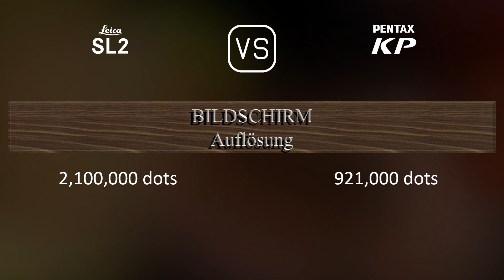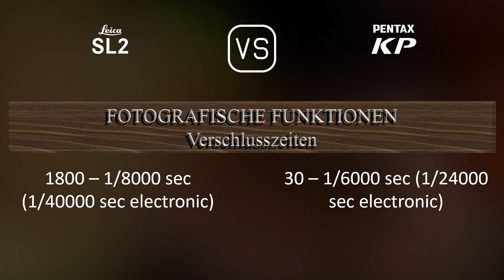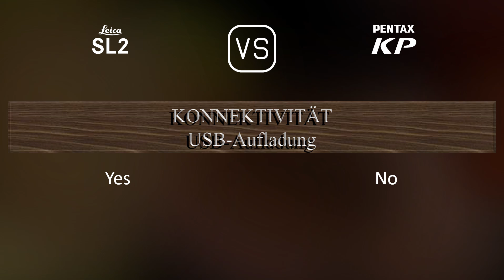Leica SL2 vs. Pentax KP: Ein Vergleich der technischen Daten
Dieses Video gibt einen Überblick über die Leica SL2 und die Pentax KP in einem parallelen Technikdatenvergleich (comparison of specifications). Vielen Dank fürs Zuschauen.

00:25 EINFÜHRUNG
00:33 KAMERAGEHÄUSE
00:40 BILDSENSOR
01:01 BILD
01:16 OPTIK & FOKUS
01:41 BILDSCHIRM
01:58 SUCHER
02:13 FOTOGRAFISCHE FUNKTIONEN
03:06 VIDEOGRAFISCHE FUNKTIONEN
03:20 SPEICHERUNG
03:24 KONNEKTIVITÄT
03:49 ALLGEMEINE ANGABEN
04:07 SONSTIGE FUNKTIONEN